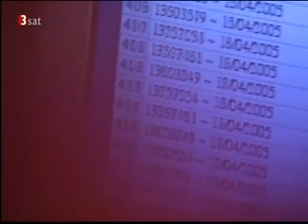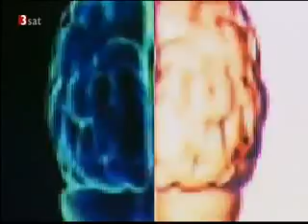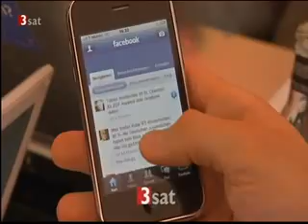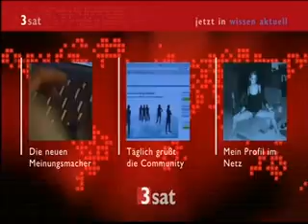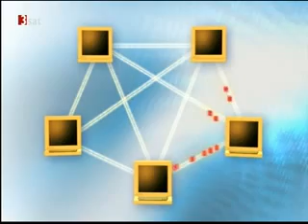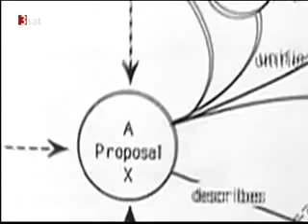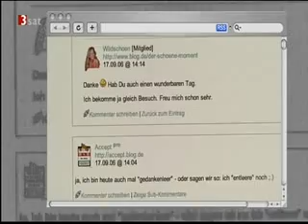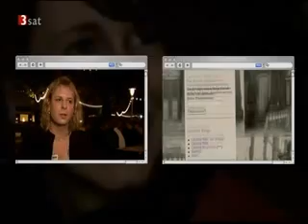Leben im Netz -Wie das Internet unsere Welt verändert (Das digitale Leben ) 1/8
Generation Porno ,blog.de youtube Twitter Facebook StudiVZ SchülerVZ XING WKW .
Ob wir es wollen oder nicht: Wir hängen an der Nabelschnur des Internets. Wir bloggen,
 chatten, twittern und spielen und arbeiten im Netz. Wir kaufen dort Bücher,
 Reisen und Medikamente. Das Internet hat unser Leben nachhaltig verändert.